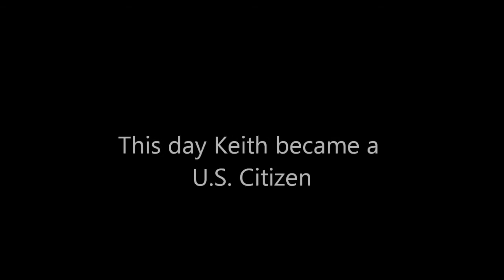Hold On - December 19, 2019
This song that Keith wrote and performed at his last concert of 2019 proved to be prophetic in 2020. We certainly are holding on.